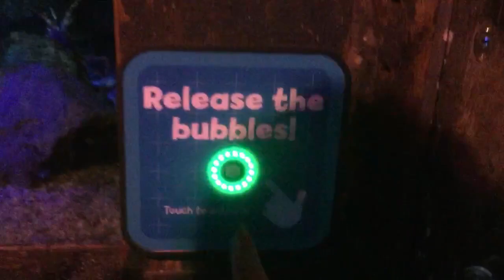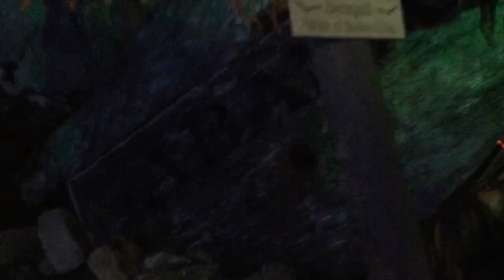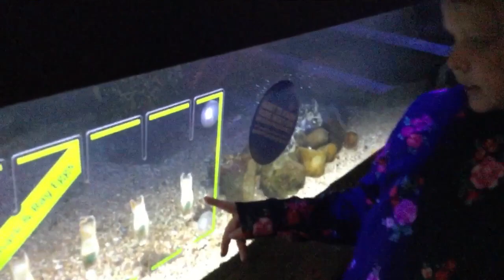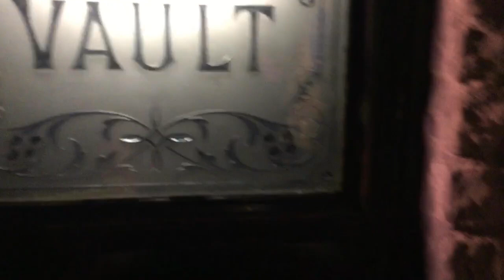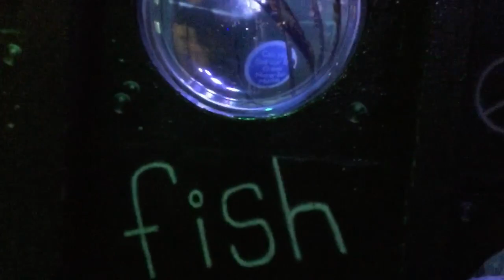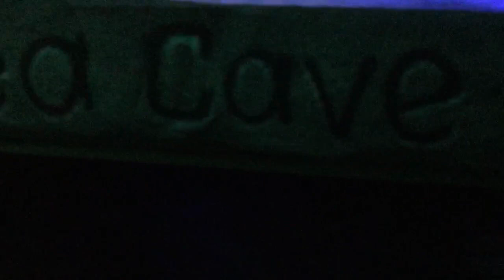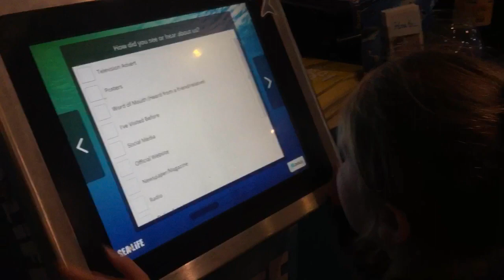BLACKPOOL SEA LIFE CENTER. Halloween soul day 15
I took my niece out and this is where we went